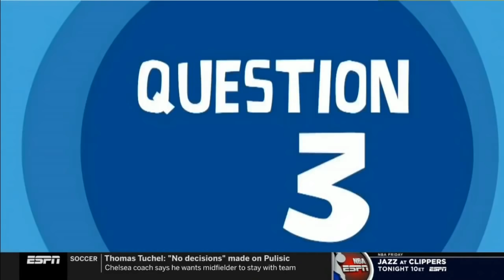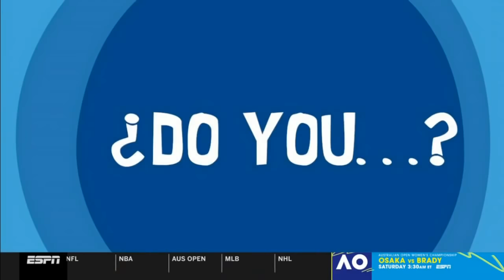Highly Questionable 2/19/21 - Should We Care?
Katie, Pablo, Mina, and question if there is anything to take away from the Nets win over the Lakers? Also, has Carson Wentz made the Colts a real Super Bowl contender?